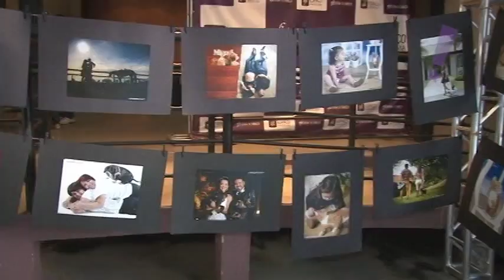Programa Tudo Up! 250 Bellas Pet Day